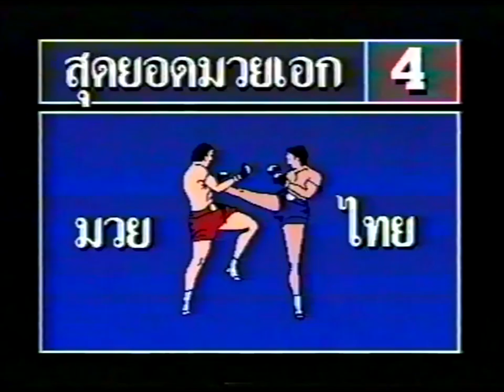Jaipet Sor Worapin vs Yokpet Lookprabat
7 June 1993
115lbs